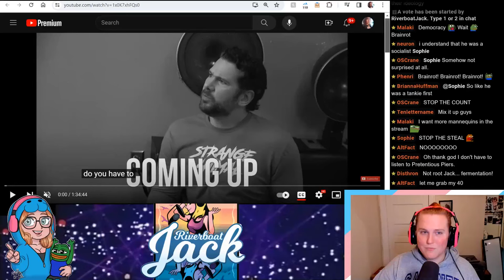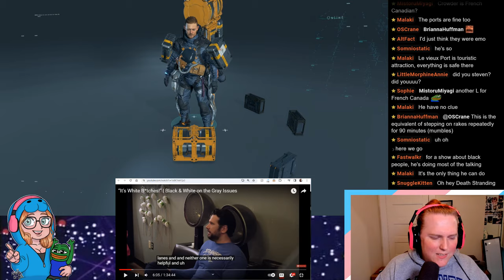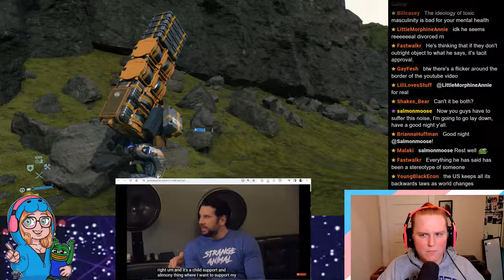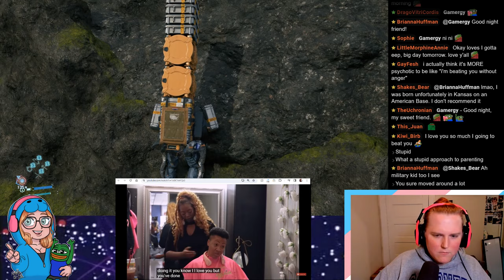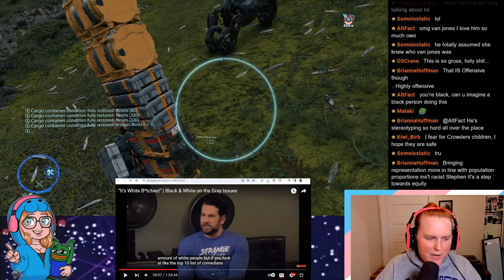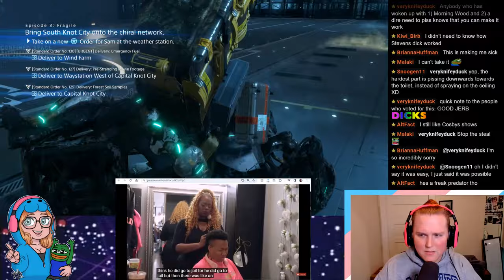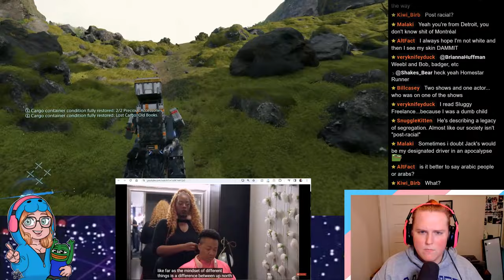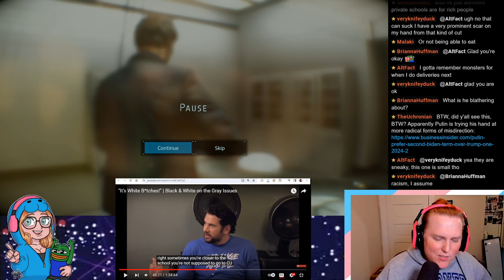Steven Crowder's Manipulative Barbershop Segments Are Disgusting